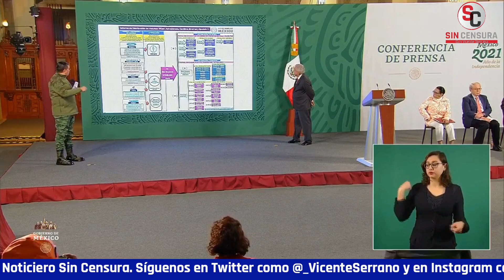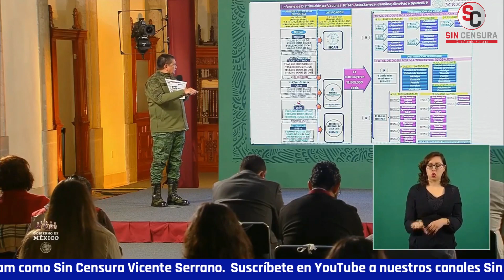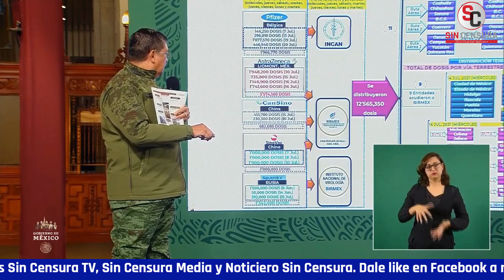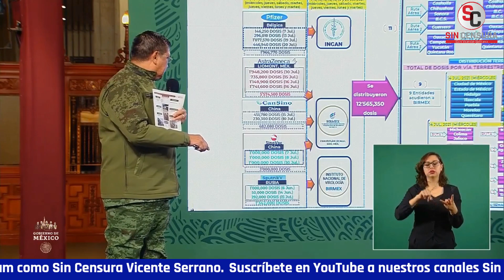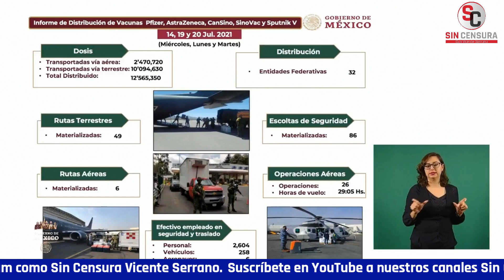FUERZAS ARMADAS DISTRIBUYEN SIN DESCANSO VACUNAS A TODO MÉXICO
El general secretario de la Defensa Cresencio Sandoval informó sobre la distribución de las vacunas tras el arribo a México.